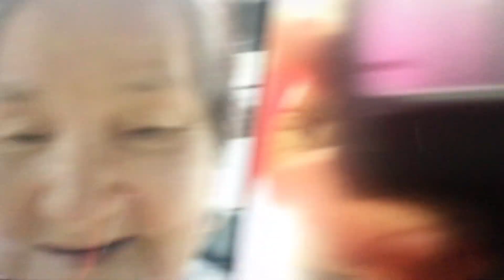VdCall With my 80yrs.old Mama @🇵🇭